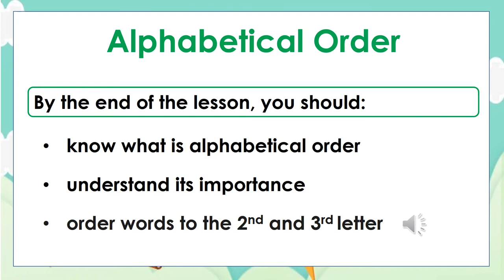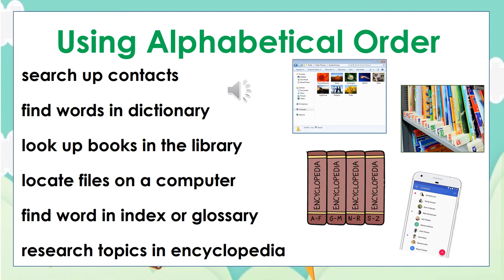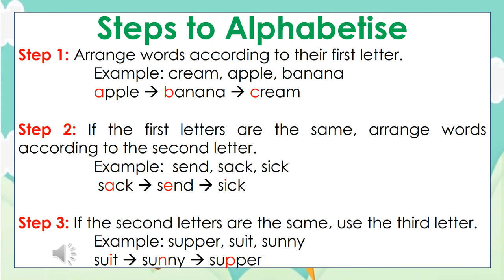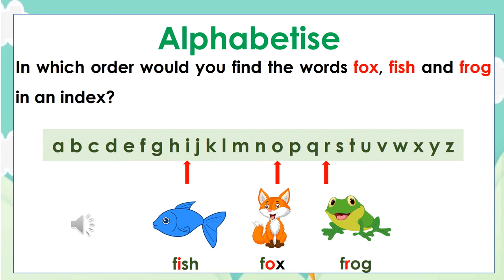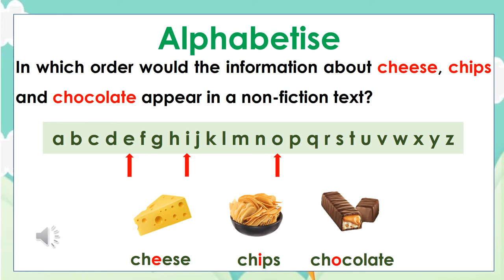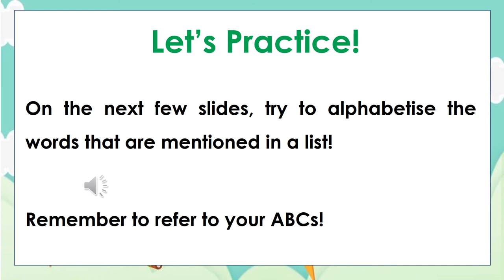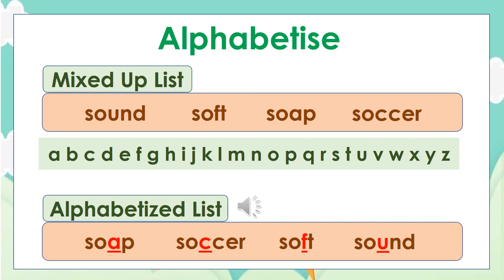Alphabetical Order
easy learning for all class students
a guideline for parents
and helps lots of teachers to learn our tricks of explaination and easy for parents and other teachers